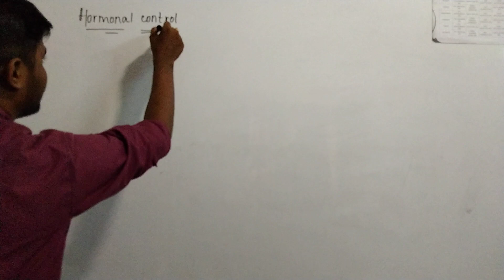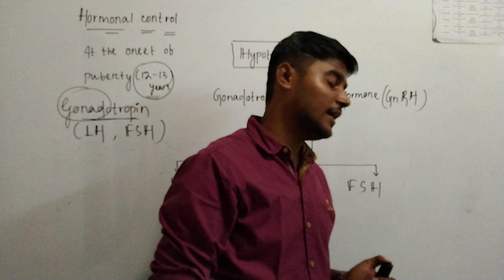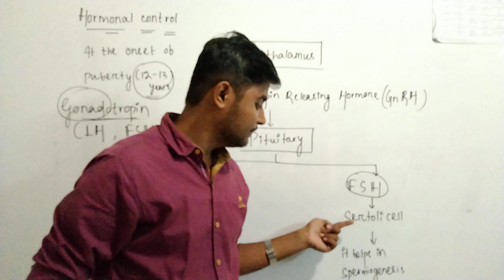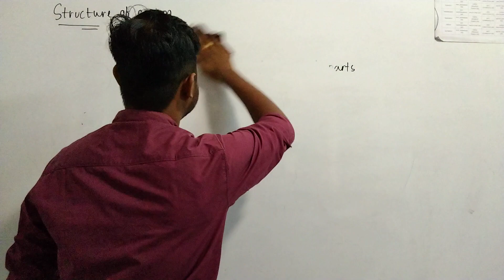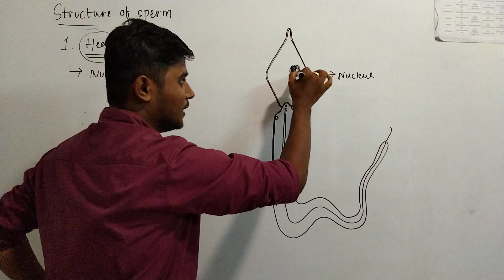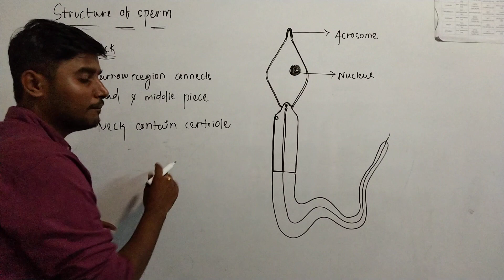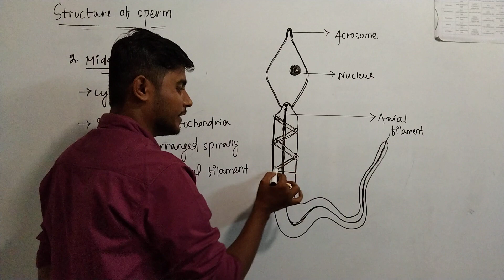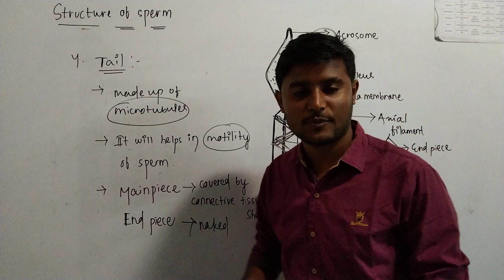2ND YR,ZOOLOGY -17 (HUMAN REPRODUCTION) BY ASUTOSH PANIGRAHI.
Human reproduction is any form of sexual reproduction resulting in human fertilization. It typically involves sexual intercourse between a man and a woman. During sexual intercourse, the interaction between the male and female reproductive systems results in fertilization of the woman's ovum by the man's sperm